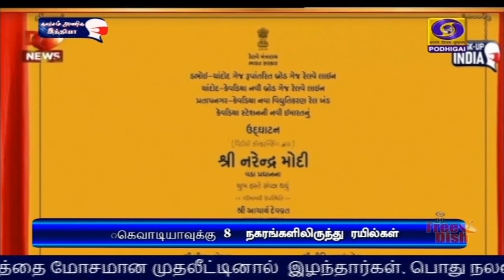பொதிகை இரவு 7.00 மணி தலைப்பு செய்திகள் [17.01.2021]PodhigaiTamilNews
ஒற்றுமைச் சிலை அமைந்துள்ள கெவாடியா இனி சர்வதேச சுற்றுலா மையமாக மாறும் -   சென்னை உள்ளிட்ட எட்டு நகரங்களிலிருந்து ரயில் சேவையை காணொலி காட்சி வாயிலாக தொடங்கி வைத்து பிரதமர் நரேந்திர மோதி பேச்சு